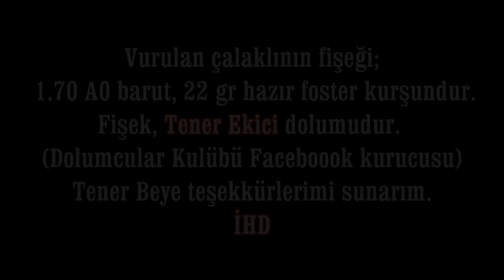AMAZING SHOT!.. (NEW CHAPTER)(YENİ BÖLÜM) MUHTEŞEM VURUŞ!..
A breathtaking wait ... a great hit. Have a nice watch.
Bek avının tüm inceliklerinin sonunda... Nefes kesen bir bekleyiş, müthiş bir vuruş!.. İyi seyirler dilerim.